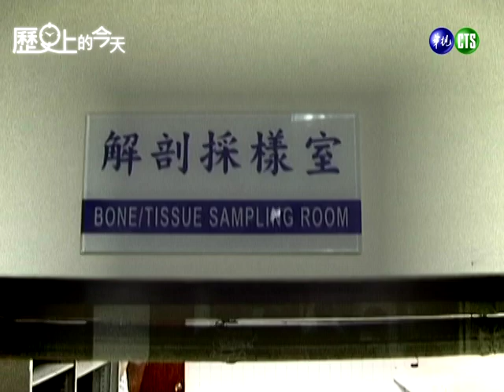【歷史上的今天-1123】法醫傳奇落幕 楊日松癌症病逝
✍️2011年11月23日，資深法醫楊日松🥼，因為大腸癌併發肝衰竭，病逝在國泰醫院，享年84歲。在台灣警界和司法界門生無數的楊日松，一輩子全奉獻給工作，就算退休了但碰到重大刑案，都還是能看的見他的身影，他傳奇的一生，也成了法醫界最傑出的代表人物🥼。

傳奇法醫楊日松，經手過許多重大案件，被譽為「台灣福爾摩斯」、「法醫神探」、「人間判官」、「法醫青天」等等，但他本人私底下究竟是怎樣的一個人呢？我們找到了從1976年開始就跟著楊日松學習的指紋專家林鐵筆，以及楊日松生前唯一授權傳記「世紀洗冤人」的作者湯坤山，他們當年回憶楊日松的影片，一起來聽聽看他們眼中的楊日松有什麼不為人知小故事。